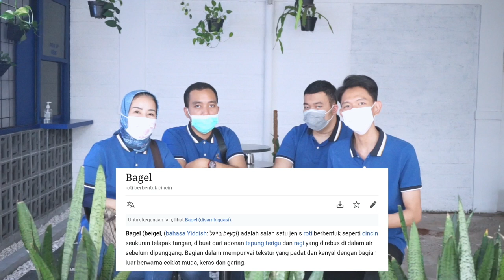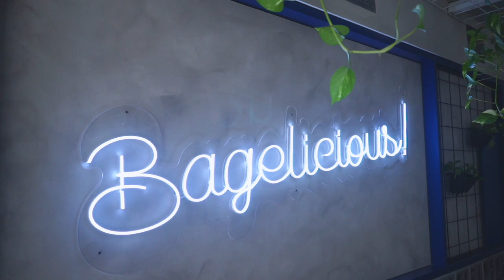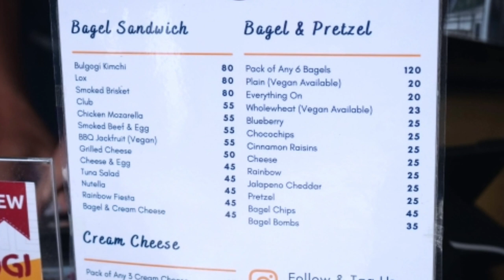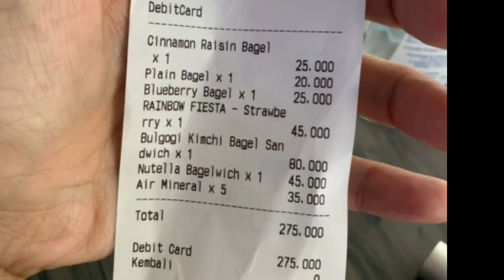MAD BAGEL :LAIN DARI PADA YANG LAIN!!!! BUKAN ROTI SEMBARANG ROTI!! WAJIB COBA BREAD LOVERS!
Mad Bagel

Address: Jl. Pejaten Barat II No.10a, RT.4/RW.8, Pejaten Bar., Kec. Ps. Minggu, Kota Jakarta Selatan, Daerah Khusus Ibukota Jakarta 12510